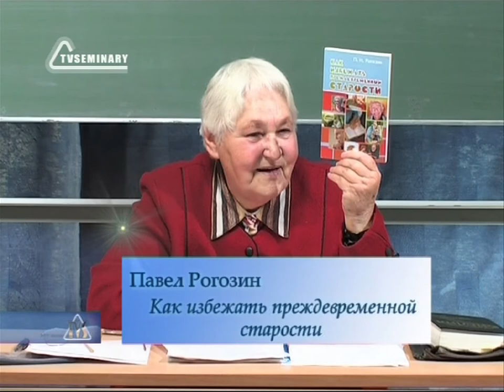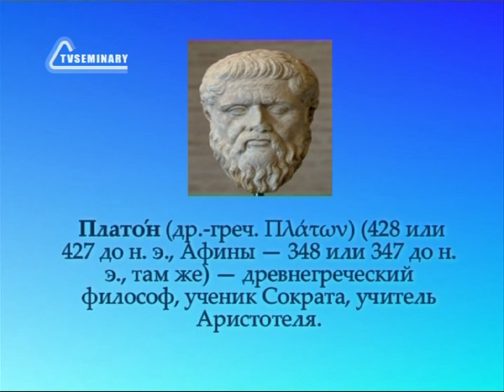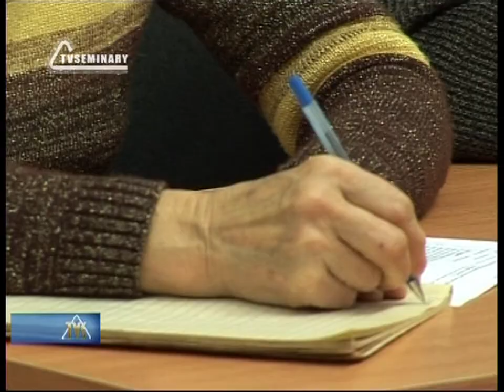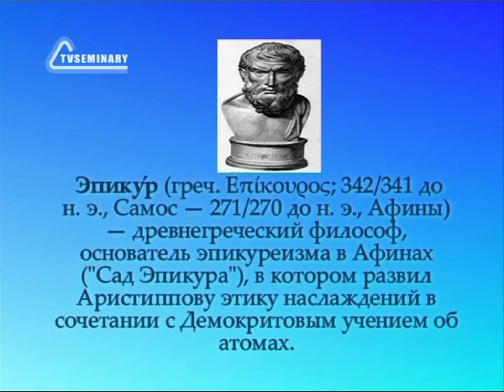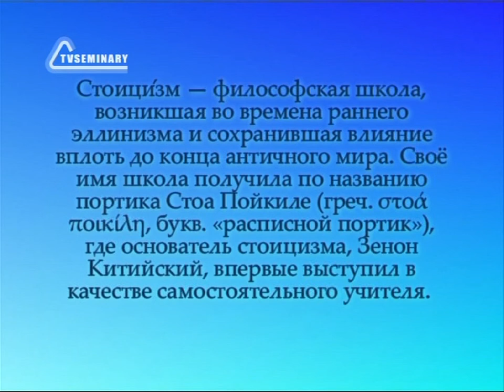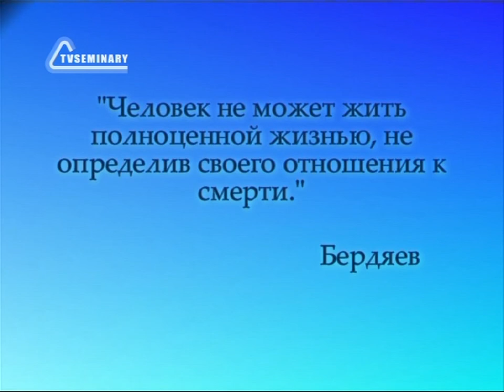TVS PT217 02